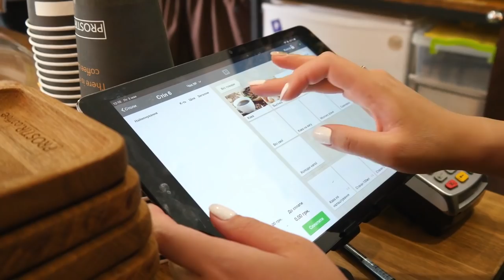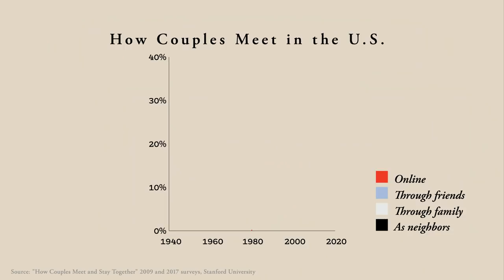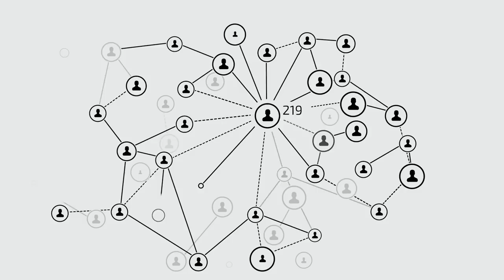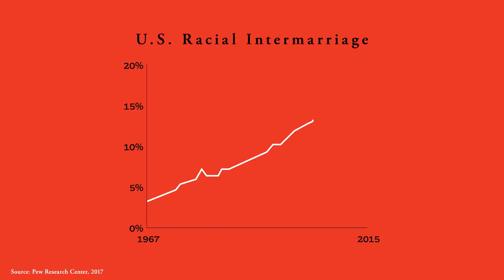Why Dating Is Hard for Millennials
The landscape of modern romance is peppered with dating apps. It’s how most new couples meet. In the latest episode of The Idea File, staff writer Ashley Fetters explains the social implications of online dating. “More people than ever are dating in a limitless marketplace,” she says in the video. “Today’s dating pool, I think, has a different skill set.”